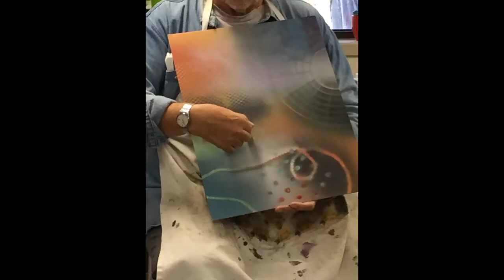Richard Fulham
Atelier/ /Peinture collage-style libre
Workshop / Painting and Collage - free style